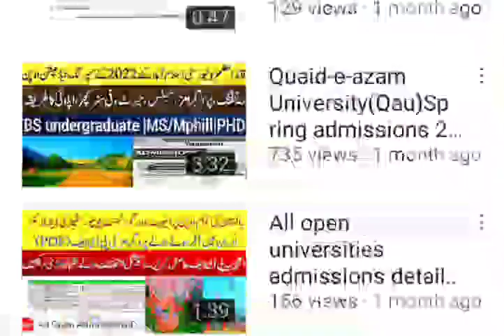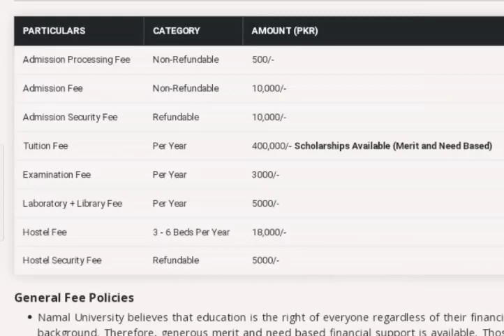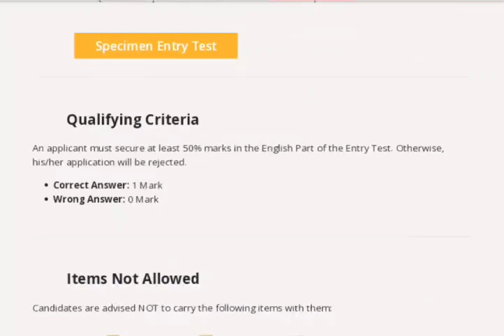Namal University Mianwali spring admissions 2022|Complete detail|How to apply ?